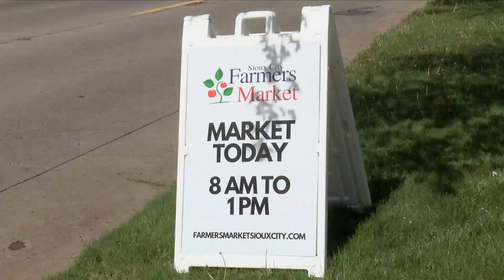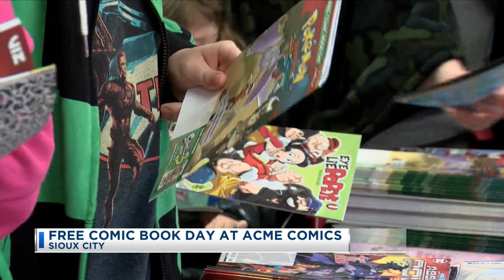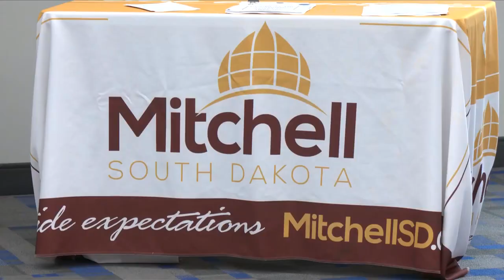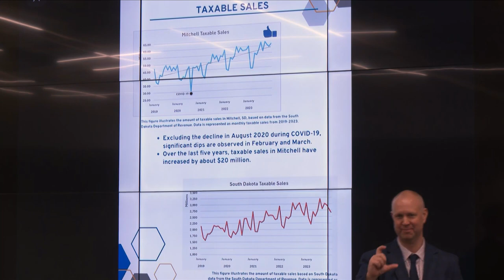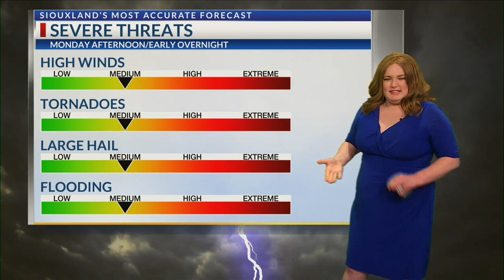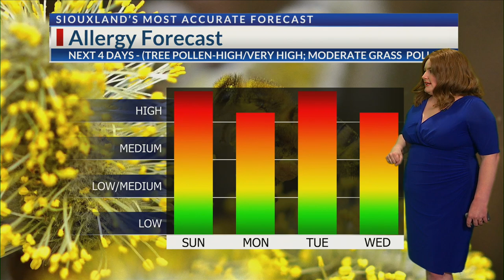KCAU 9 News at 10, 5-4